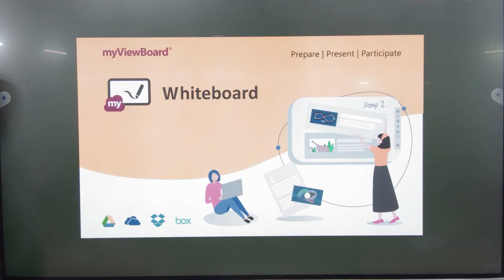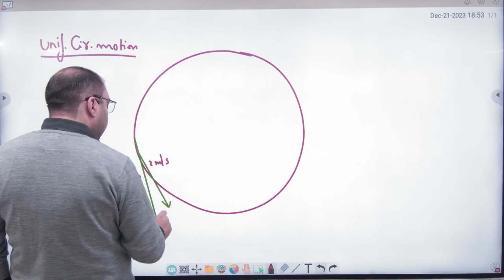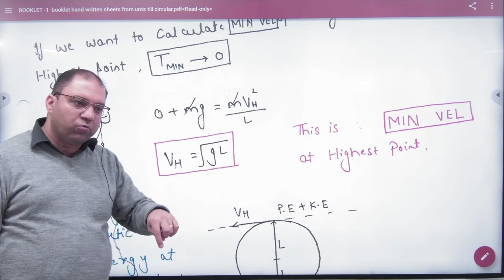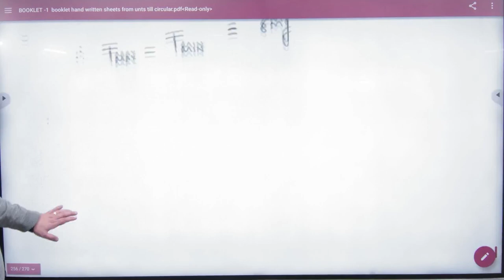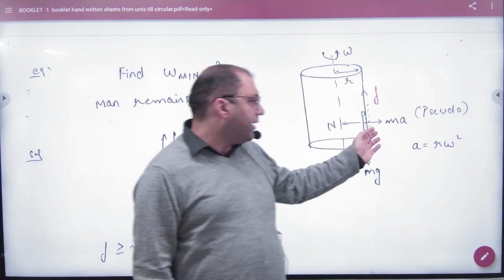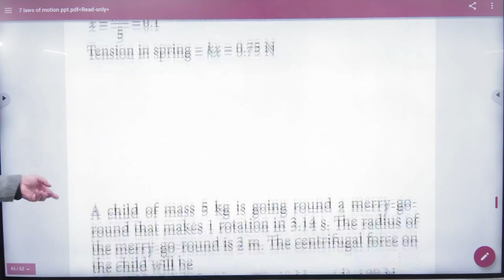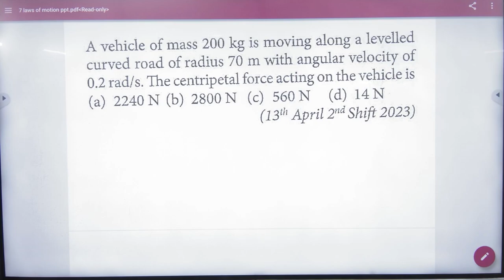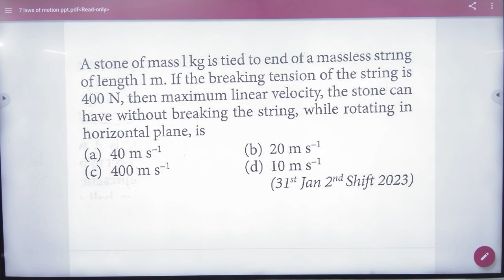1 Circular motion+2